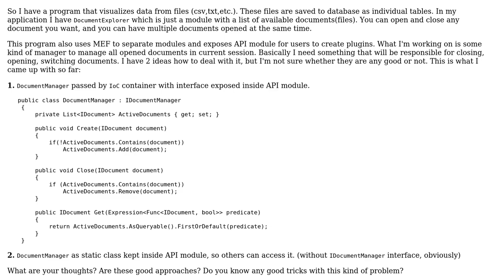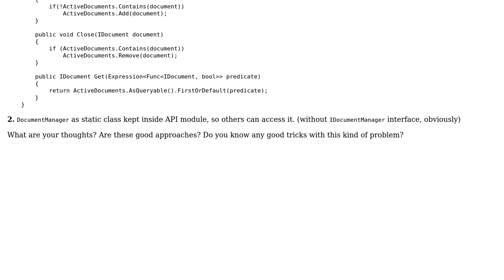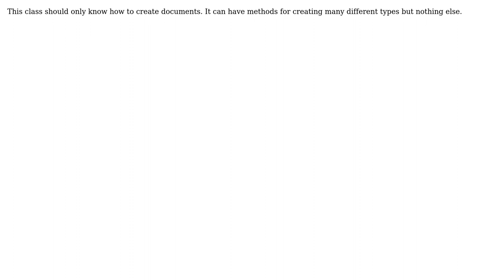Managing documents with manager class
With thanks & praise to God, and with thanks to the many people who have made this project possible! You are responsible for your own actions.